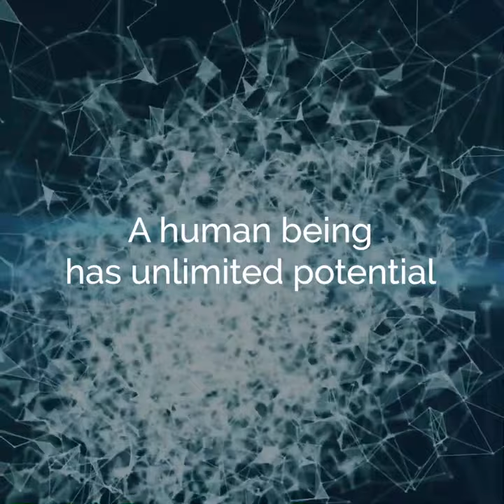Best Motivational Video with Life Lessons - Vedanta Fest - A.Parthasarathy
Vedanta Fest TV presents a series of  talks by A. Parthasarathy, an annual meeting of minds, in an attempt to develop our intellect.